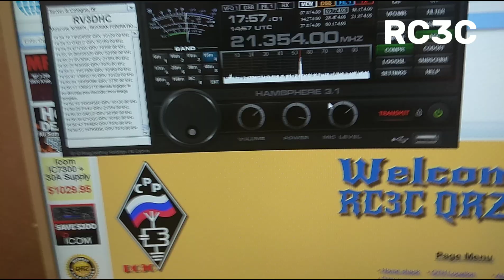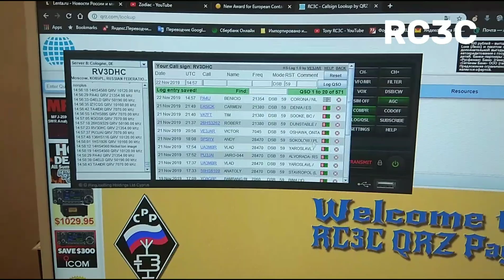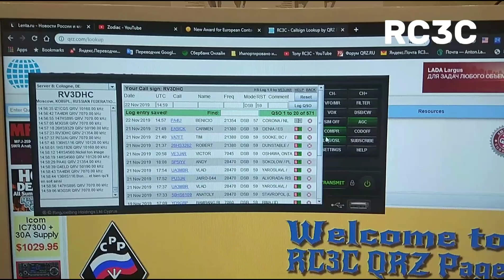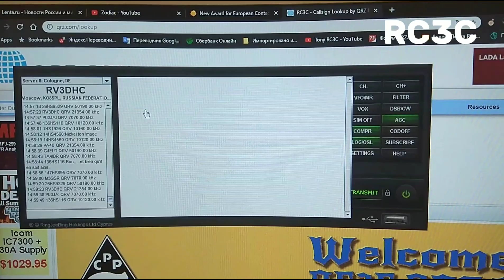QSO to PA4U in Hamsphere 3.0 on virtual 15m